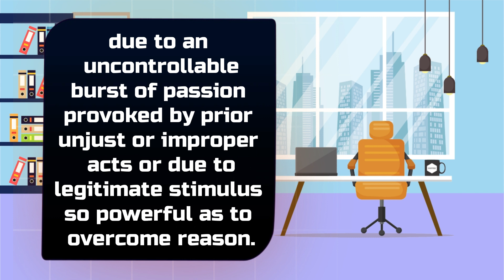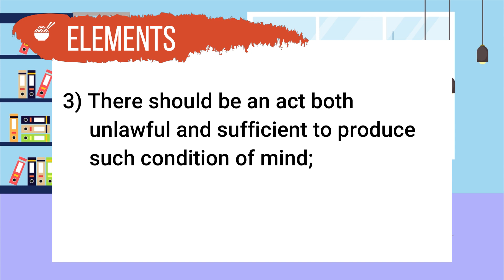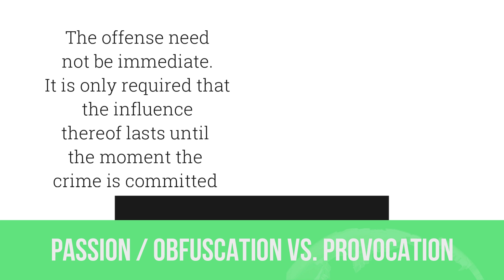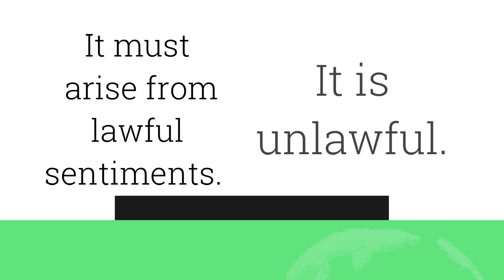Passion or Obfuscation; Criminal Law Basics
Please be reminded that this videao contains only the basics of the subject indicated in the title. If you want to have a detailed discussion you can read your books.

Credits to:
Freepik for the free graphic resources:
- "Designed by macrovector_official / Freepik"